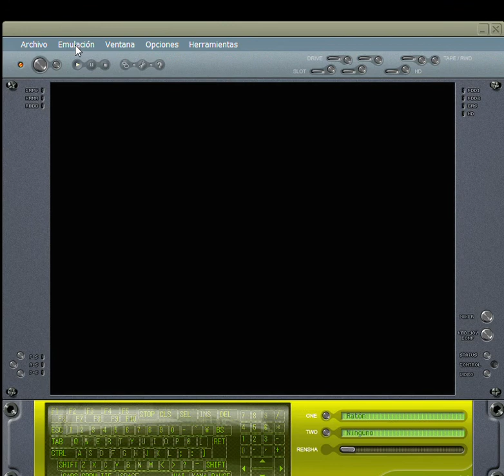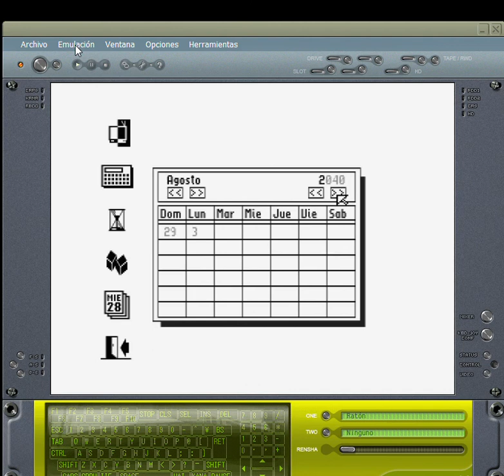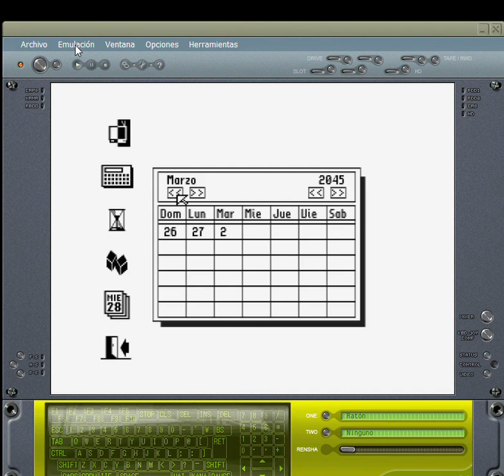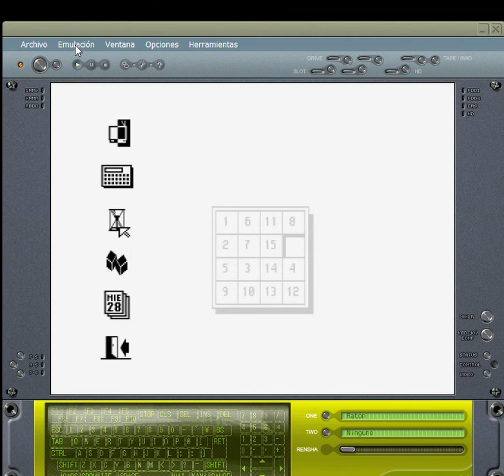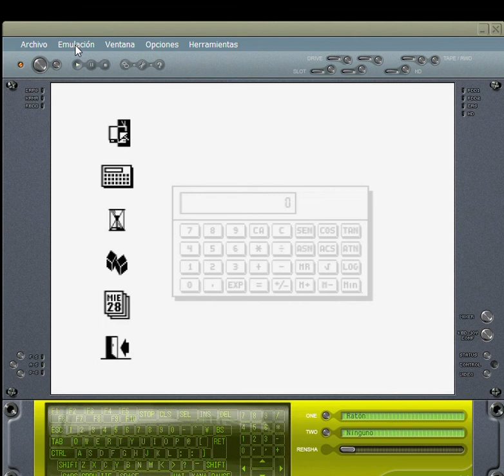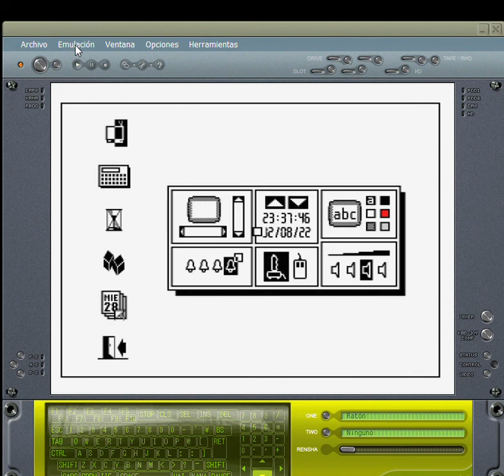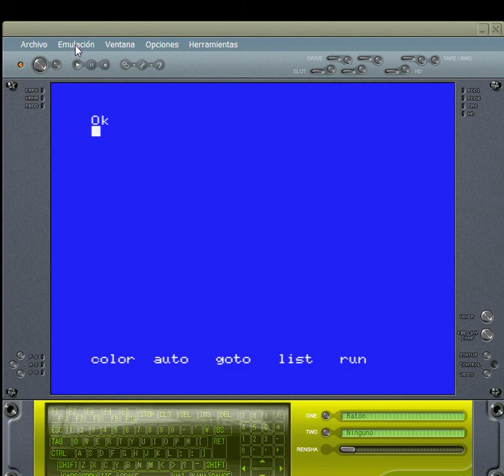MSX2 - Talent TPC-310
El sistema de la Talent TPC-310, y algunos de sus mayores secretos!! 🙊 ;)